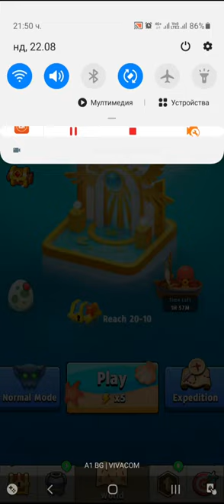Archero Infinite Adventure.Season 14.Open 8 Chests